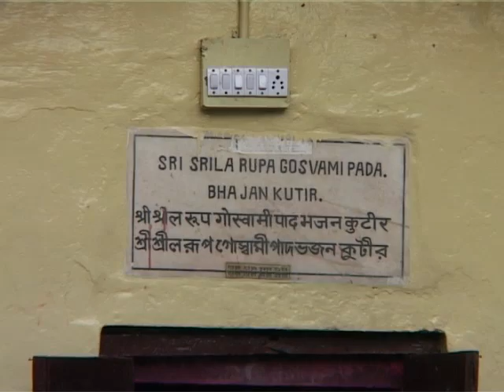20070824and25 t1 p2 Julian Yatra Krsna Balaram Rupa Sanatan Radha Damodara Rupa Goswami Disp